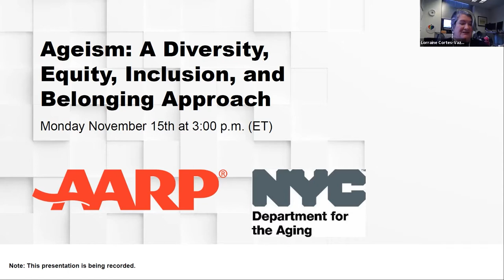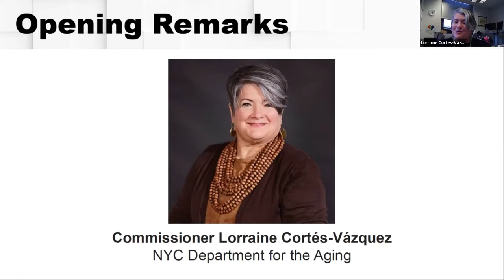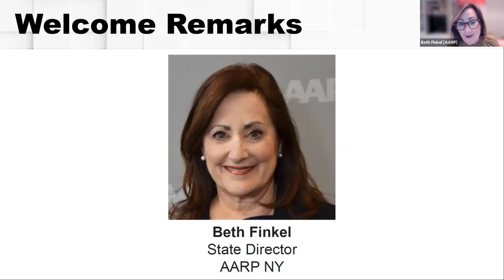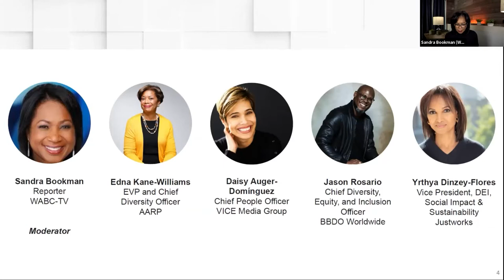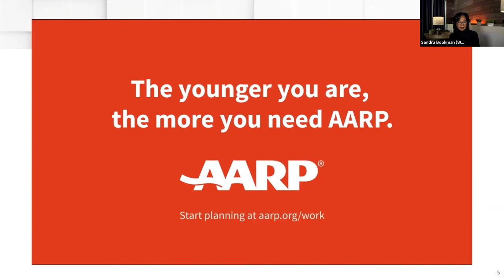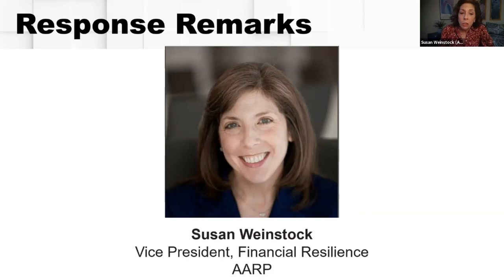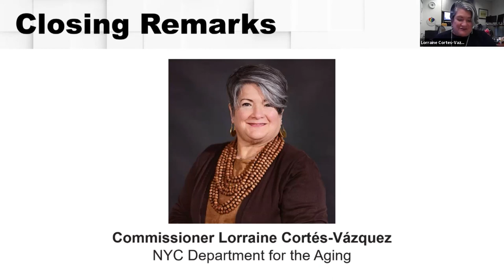Ageism: A Diversity, Equity, Inclusion, and Belonging Approach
Here about Ageism: A Diversity, Equity, Inclusion, and Belonging Approach from DFTA's Commissioner: Lorraine Cortés-Vázquez